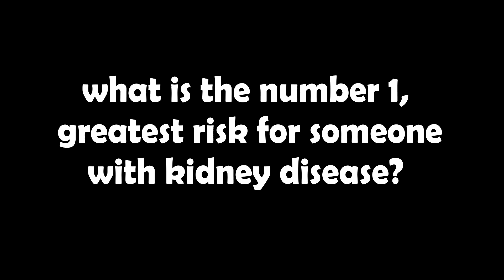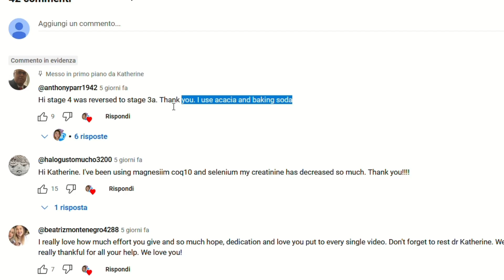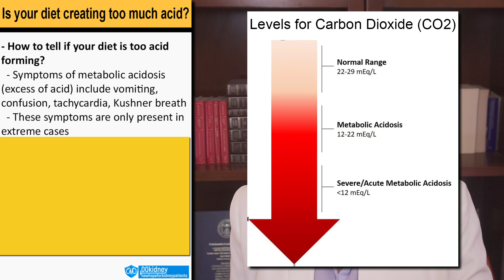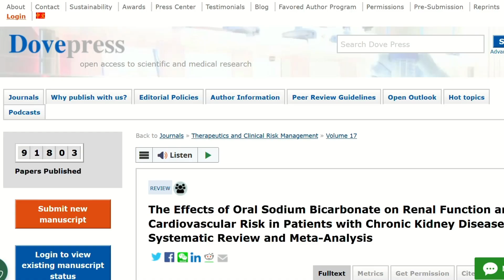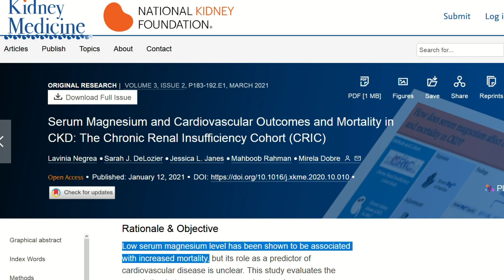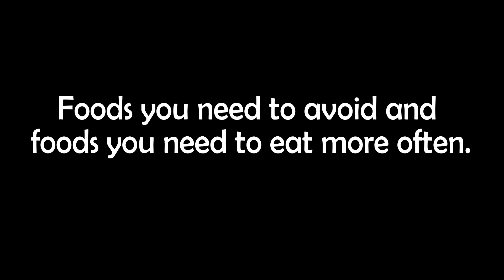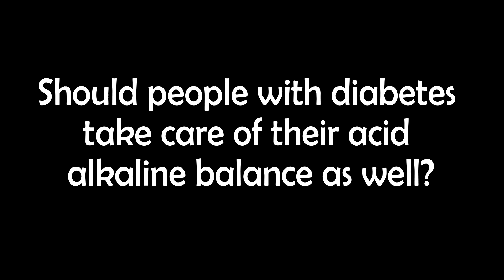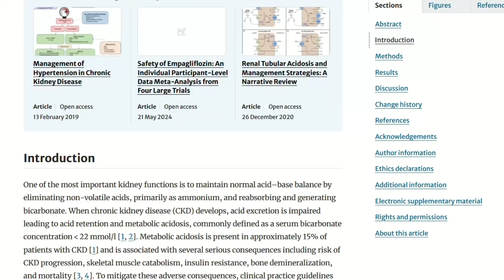Kidney Patients Are Reversing Stage 4-5 CKD With 2 tsp A Day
TIMESTAMPS
Intro - 00:00
The number 1 most important factor for CKD. - 00:50
Is your diet creating too much acid? - 03:30
Does sodium bicarbonate have too much sodium? - 05:44
Are there alternatives to sodium bicarbonate? - 07:05
What are the biggest sources of acid in the diet? - 08:55
What are the foods that actually remove acid? - 10:44
Should people with diabetes worry about acid intake? - 12:49
What's new about sodium bicarbonate? - 14:19
End, thank you for watching! - 15:51